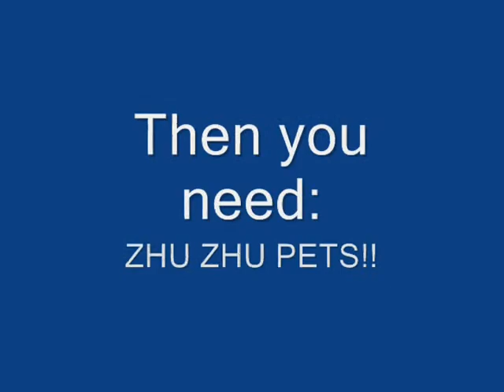commercial for english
i made it in 20 minutes so it isn't very good but i'll probably still get an A because mrs. haase is so nice hahahaha.